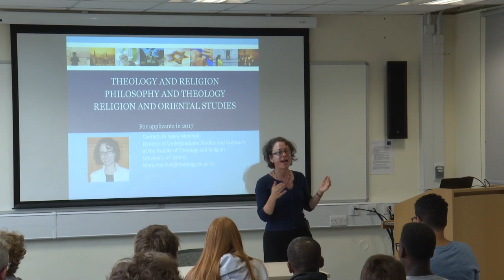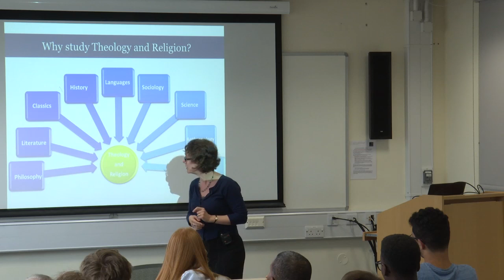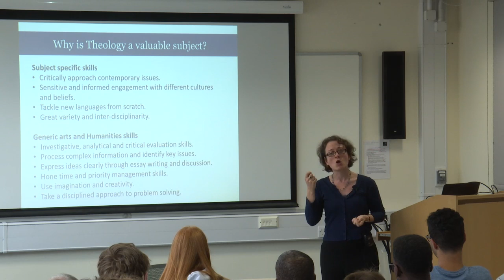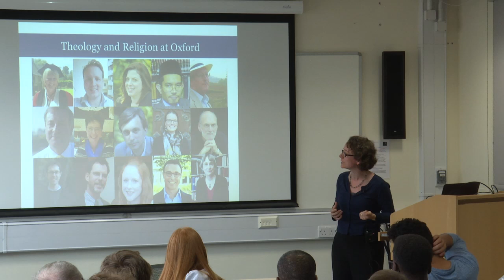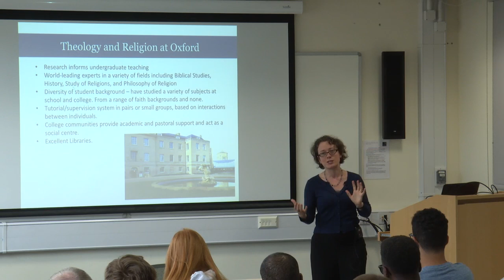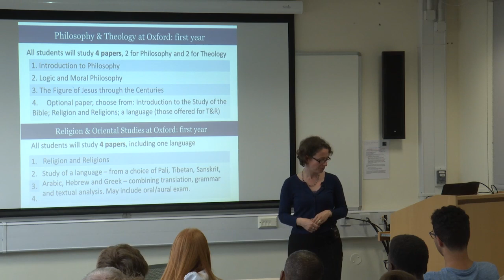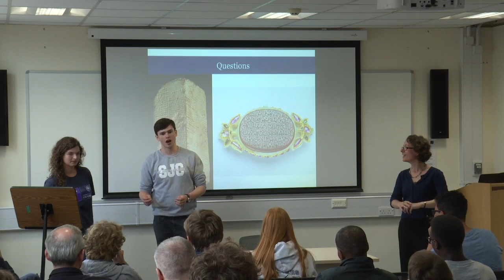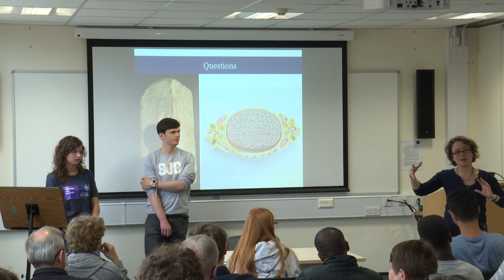Studying Theology and Religion at Oxford by Dr Mary Marshall